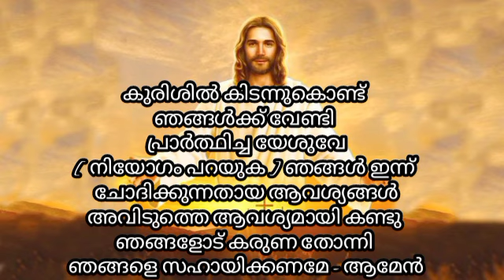വിശ്വാസത്തോടെ ഇങ്ങനൊന്ന് പ്രാർത്ഥിക്കാമോ നിങ്ങളുടെ ഓരോ നിയോഗങ്ങളിലും ഈശോ ഇടപെടുന്നത് കാണാം